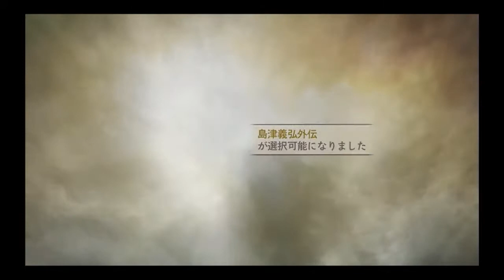（PS3）戦国無双２ 猛将伝HD プレイ動画58（第２部） by KANAN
PS3　PSNOW
「戦国無双２　猛将伝」「戦国無双２with猛将伝HDver.」

※このゲームはPS4から「PSNOW」を使って
　プレイしています。

目標：全員のエンディングを見る
　　　※非定期投稿

現在：本多忠勝編
　　　最強最強最強！！！！！